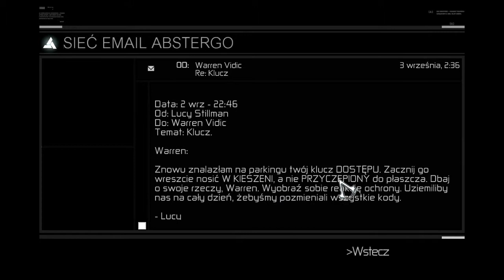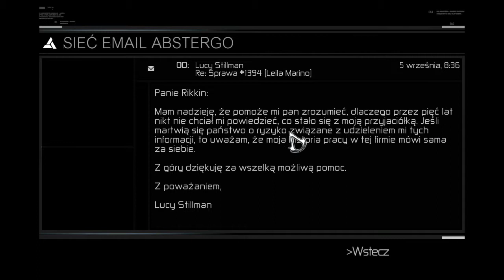Assassins Creed #18 Majd Addin